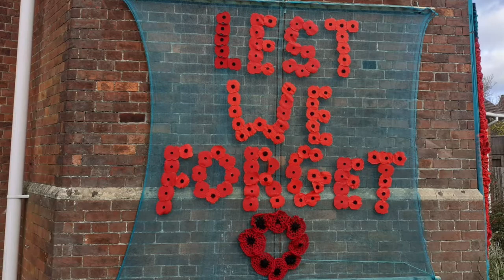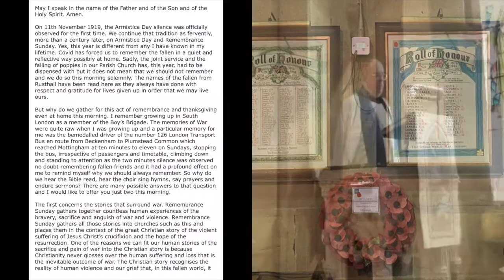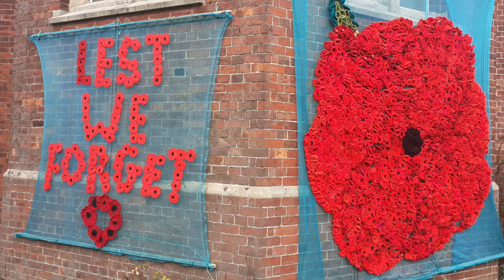St Paul's Church - Remembrance Sunday - Sunday 7th November